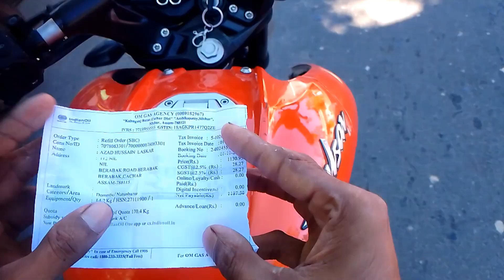School Bus ny takkar mar diya tha 😱| mt15 |cute girl reaction 😍 school Girl Reaction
hello
best mobile moto Vloging set-up|moust  affordable Moto Vloging setup|how to mobile mount on Helment|mobile ki sath kaysa moto Vloging start kory|my first vlogs|my first moto vlogs|public reaction|road reaction|cute girl reaction|crashed|Road Rage|morte morte bacha|kasylogha
School Girl Reaction video|popat Ho Gaya aj

your queries.

 vlog
vlogs
2022 vlogs
2022blog
new vlog
2021vlog
daily vlogs
lifestyle vlogs

my accessories.
                 realmi camera
                 phone camera
                 JBL tripod
                 JBL mic
                 kinemaster editing

see you in the next vlogs.
by. by.